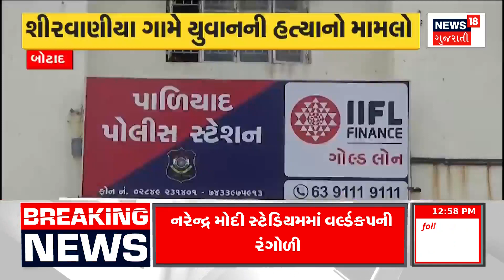Surat News : અડાજણ વિસ્તારમાં યુવકની નજીવી બાબતે કરાઈ હત્યા | Surat Police | Gujarati Samachar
A youth was killed in Adajan area of Surat. Two people committed a fatal attack due to a dispute over a trivial matter. Adajan police conducted further investigation.

સુરતના અડાજણ વિસ્તારમાં યુવકની હત્યા.નજીવી બાબતે તકરાર થતા બે લોકોએ કર્યો જીવલેણ હુમલો. અડાજણ પોલીસે વધુ તપાસ હાથ ધરી. n18oc_surat